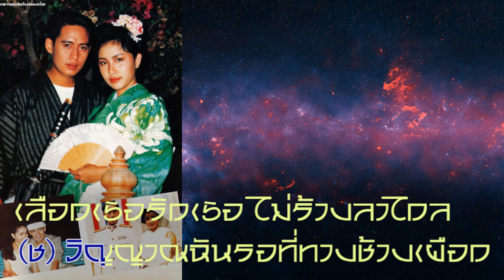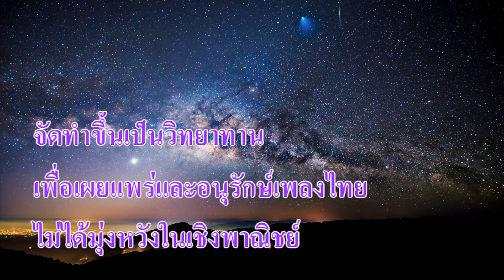คู่กรรม : ต้อม เรนโบว์ - กมลชนก โกมลฐิติ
คู่กรรม

แต่งโดย : สุทธิพงษ์ วัฒนจัง
ขับร้อง : ต้อม เรนโบว์ - กมลชนก โกมลฐิติ
เรียบเรียง : ศาสสัณฑ์ บุญญาสัย

(ช) ดังนรกชังหรือสวรรค์เเกล้ง เเกล้งทรมานให้ฉันได้เจอ
(ญ) เกลียดชิงชัง สุดท้ายรักเธอ เเต่พอเผลอ พรากเธอดับสูญ
(ช) เวรกรรมหรือไรแต่ปางไหนนั่น
(ญ) สุขเพียงชั่ววัน เเต่ช้ำทวีคูณ
(ช) ให้ห่างไกล สุดฟ้าอาดูร
(ญ) สูญสิ้นเธอ ตลอดกาล

(*) (ญ) อธิษฐานจิตใจ หากเกิดชาติไหน
(ช) ฐานันดรใดๆ ทุกสถาน
(ช,ญ) ดลให้เรา ได้พบเจอเป็นคู่กัน วอนสวรรค์ได้ไหม

(ช) วิญญาณฉันรอที่ทางช้างเผือก เลือกเธอรักเธอ ไม่ร้างลาไกล
(ญ) ดั่งหิ่งห้อย เฝ้าคอยจนชีพวาย ใต้ลำพู รอคู่กรรม
(ซ้ำ *)